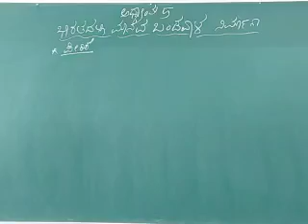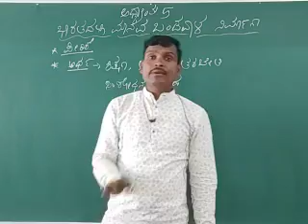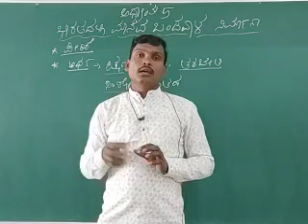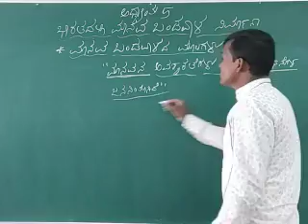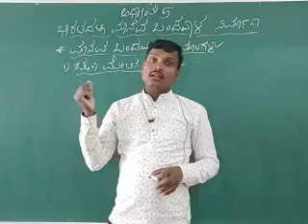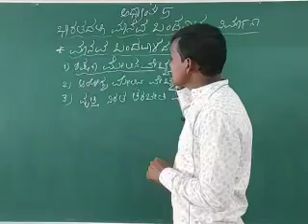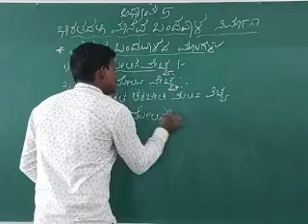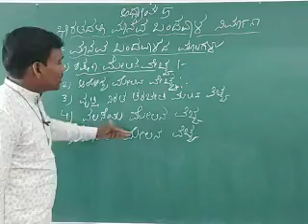ಪ್ರಥಮಪಿಯುಸಿ ಅರ್ಥಶಾಸ್ತ್ರ ಭಾಗ-2 ಅಧ್ಯಾಯ-5ಭಾರತದಲ್ಲಿಮಾನವಬಂಡವಾಳ ನಿರ್ಮಾಣ(ಮಾನವ ಬಂಡವಾಳದ ಮೂಲಗಳು)ಬಿ.ಬಿಯಲ್ಲಟ್ಟಿ